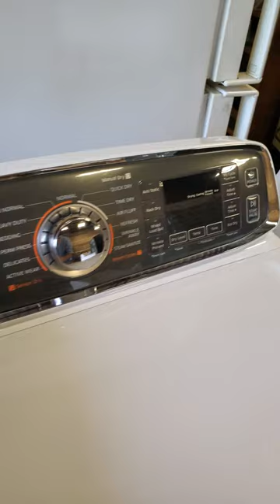Buying New Dryers vs Old Dryers - Craigslist Facebook Marketplace